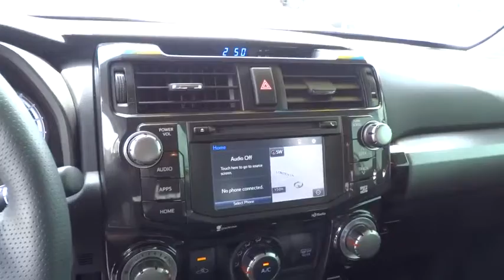2015 TOYOTA 4RUNNER Northern California, Redding, Sacramento, Red Bluff, Chico, CA F5226548C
2015 TOYOTA 4RUNNER
2015 TOYOTA 4RUNNER 4WD 4DR V6 - Stock#: F5226548C - VIN#: JTEBU5JR5F5226548

250 E. Cypress Ave.

Super White exterior and Black interior. CARFAX 1-Owner, Toyota Certified, LOW MILES - 3,346! Sunroof, Heated Seats, Back-Up Camera, Satellite Radio, 4x4, Tow Hitch, Alloy Wheels, Overhead Airbag, Non-Smoker vehicle. READ MORE!br /br /KEY FEATURES INCLUDEbr /Heated Driver Seat, Back-Up Camera, Satellite Radio. Rear Spoiler, MP3 Player, Sunroof, 4x4, Aluminum Wheels, Privacy Glass, Keyless Entry. Trail Premium with Super White exterior and Black interior features a V6 Cylinder Engine with 270 HP at 5600 RPM*. Non-Smoker vehicle. br /br /BUY WITH CONFIDENCEbr /12-Month/12,000-Mile Limited Comprehensive Warranty, 7-Year/100,000-Mile Limited Powertrain Warranty, 160-Point Inspection and Reconditioning, 1 Year of Roadside Assistance, Vehicle History Report br /br /OUR OFFERINGSbr /Our commitment to treating you in a neighborly fashion extends from our inventories and auto repair service to our no-frills, easy-to-comprehend auto financing. This comes not only in the form of car loans and leasing service for drivers from Redding, Chico, Red Bluff and Shasta Lake, but a tenacious spirit dedicated to getting the flexible terms you deserve. Please feel free to explore our entire site and see all of the products, services, and pre-buy car research we have to offer. br /br /Horsepower calculations based on trim engine configuration. Please confirm the accuracy of the included equipment by calling us prior to purchase. br /